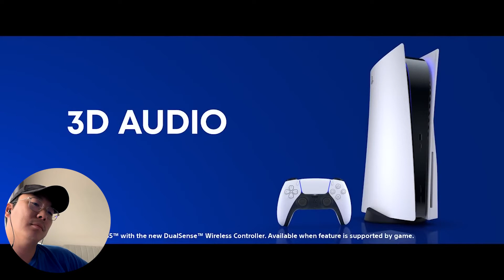I made a MISTAKE! Reacting to 2 Playstation ads. Diving into the work of Dan DiFelice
Global launch spot for PlayStation 5 – touting its DualSense wireless controller and 3D audio – directed by Dan DiFelice through adam&eveDDB.

Timestamps:
0:00 Intro
1:58 Introduction to Dan DiFelice
7:36 What this channel is about
9:14 Reaction PS4
14:19 Reaction PS5
18:39 Closing

Dan DiFelice is a New Jersey born filmmaker now based in New York City. Dan had risen up in the commercial world working on complicated VFX sequences on global commercials for the likes of the Nike and Playstation brands. Since transitioning into directing he has worked with a number of different companies like Jordan, Reebok, Lincoln, and the World Surf League.

Starring: Olivia Swann

Voice: Pearl Mackie

Agency: adam&eveDDB London
Executive Creative Directors: Ant Nelson, Mike Sutherland
Creatives: Clarissa Dale, John Trainer-Tobin
Agency producers: Nikki Cramphorn, Jack Bayley
Agency Assistant Producer: Clio McLeary

Production company: Biscuit Filmworks
Director: Dan DiFelice
Producer: Cathy Green
Managing Director & Executive Producer: Rupert Reynolds-MacLean
Production Manager:  Gabija Lauce
Production Coordinator: Roma Nesi-Pio
DP: Steve Annis
Prod Design Consultant: Dan Taylor
Casting: Hammond Cox

Editor: Paul Hardcastle @ Trim
Post Production: Time Based Arts
Post Producer: Chris Aliano
VFX Supervisors: Francois Roisin & James Allen
Colourist: Lewis Crossfield
Sound Design: Will Cohen @ String & Tins
Audio Post Producer: Laura-Leigh Smith
Composer: Void, Luke Atencio

Concept Artists: Francois Leroy / Lena Zykova / Eve Ventrue / Alberto Vangelista / Jake Lunt / Kait Kybar / Sarah-Jane Hard / Lena Zykova / Gabe McAlpine / Jimmy Kiddell / Andrew Brooks / Marco Iozzi / Michal Karcz / Yibi Hu

2D Artists:
Sheldon Gardner / Manolo Perez / Stephen Grasso / Luke Todd / Leo Weston / Adam Paterson / Matt Shires / Bernardo Varela / Grant White / Will Robinson / Linda Cieniawska / Jiyoung Lee